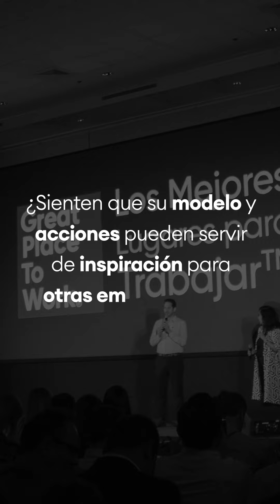Lider: Los Mejores Lugares para Trabajar en Perú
¿Cómo convertirse en uno de los mejores lugares para trabajar? Lider Grupo Constructor logró obtener el reconocimiento de Great Place to Work® Perú. Conversamos con Gabriela Mogollón Egoavil, gerenta de talento humano, sobre las prácticas y programas que les han permitido posicionarse como uno de los mejores lugares para trabajar en Perú 2024.